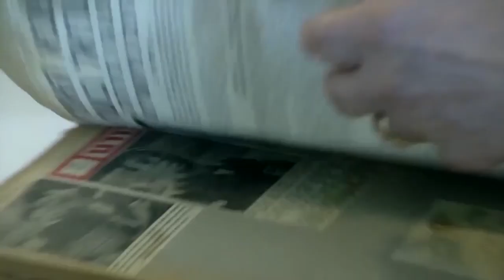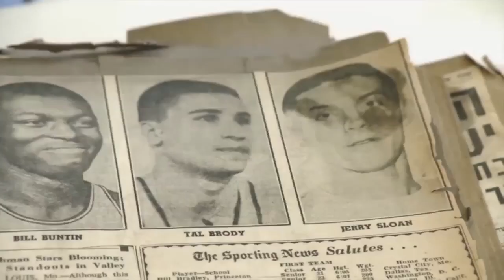"The Ambassador" / Tal Brody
"The Ambassador" /  a new book by Tal Brody